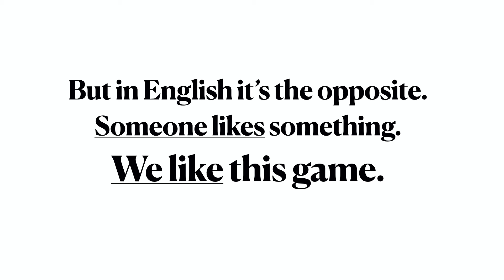Let's Reduce Your Spanglish: We Like It A Lot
ECP coach Rob practises using the phrase ‘We like it (a lot)’.

English Coaching Projects presents ‘Let’s Reduce Your Spanglish’. Quick videos that help you improve your English in less than 60 seconds.

Making mistakes is a natural part of the language learning process. By learning from them we can get a memorable and deeper understanding of the language points we are acquiring and practising. This series of videos made at the ECP Hub in Vitoria-Gasteiz aims to provide quick, simple and easily ‘digestible’ pills to correct and practise typical mistakes made by Spanish speakers when communicating in English. These mini episodes provide learners - in less that 60 seconds - a great way to explore, practise and improve their English.